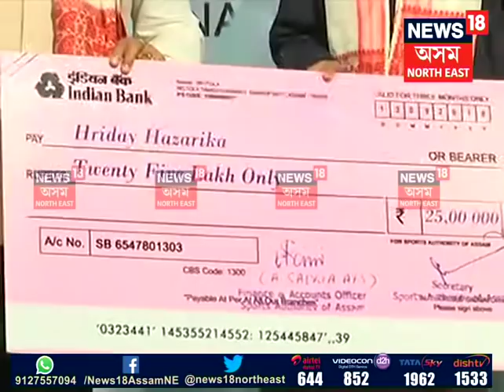Assame Government, Local People welcomes and congratulates gold medallist Hriday Hazarika